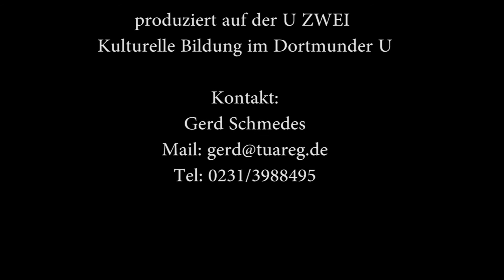Habt ihr mein Bein gesehen?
Ein Kulturrucksack-Dortmund-Projekt mit Schüler*innen der Klasse 7c der Sekundarschule Westerfilde mit Aimée, Derya, Finn, Justin, Seyma und der Klassenlehrerin Frau Kirchhoff. Projektleitung: Gerd Schmedes und Max Rüthers. Produziert auf der U ZWEI Kulturelle BIldung im Dortmunder U.